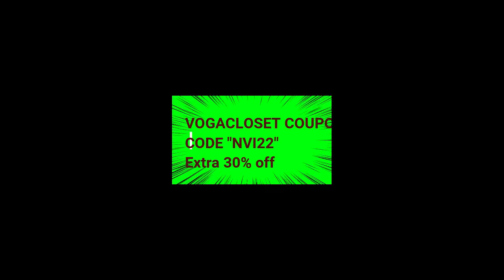Coupon codes for Namshi offering extra 15% off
Grab extra 15% off when you shop online with namshi online shopping
namshi coupon code "NAM32" + Payday sale.

Gap couponn code "SUN89" extra 10% off + summer sale upto 60% off

Vogacloset coupon code "NVI22" extra 33% + sale offer.

Modanisa extra 25% off coupon code "QKO"+ summer sale offer.

Sun and sand sports sale + extra 20% off promo code "L20"